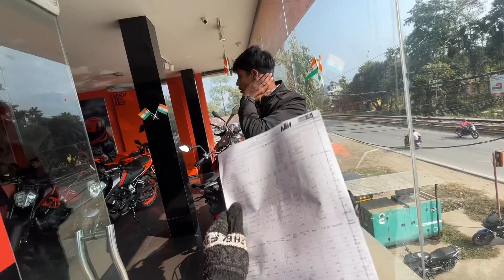Travelling vlog || Tezu to Tsk || 300km Ride || northeast India